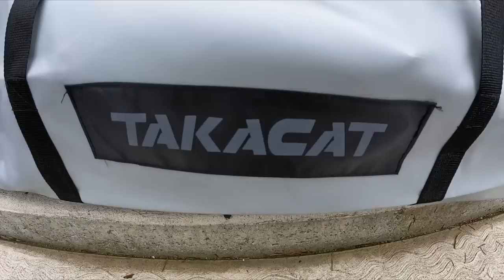Prepping for 8 Meter Swells in a Dinghy Boat! | Part 1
Welcome aboard the thrilling voyage! Join for Part 1 as I meticulously prep our dinghy boat to brave 8-meter swells. From boat modifications to strategic gear arrangements, we're leaving no stone unturned to ensure a safe journey through rough seas.